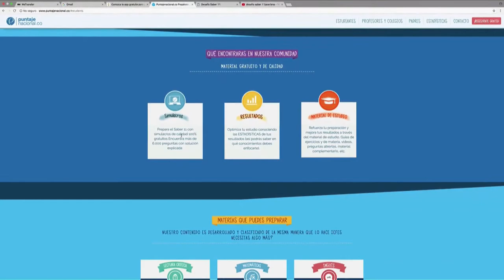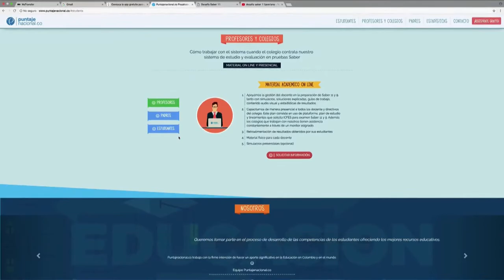Recomendaciones de la semana TOPDigital N7 C42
Antonio Villalba, dedica este TOPDigital a todos los estudiantes colombianos.